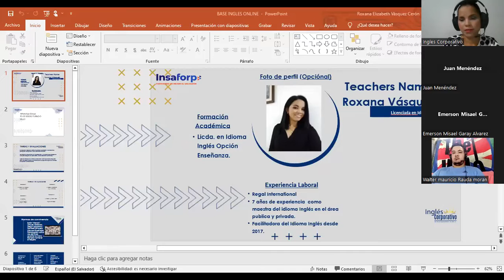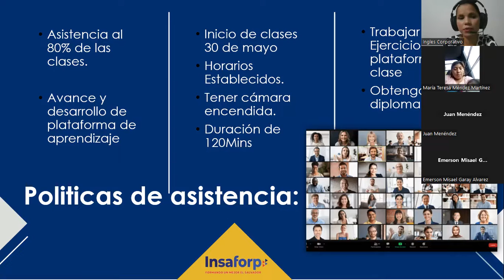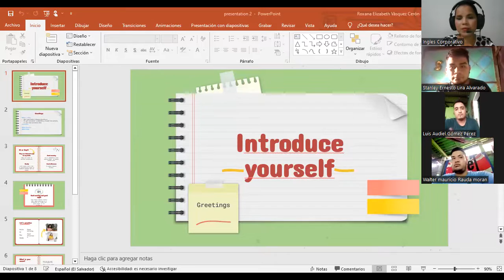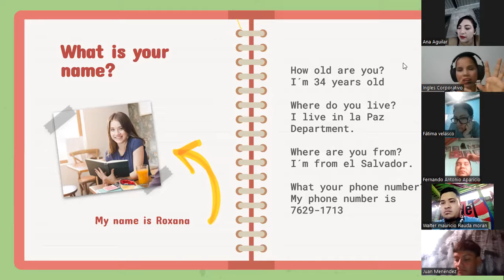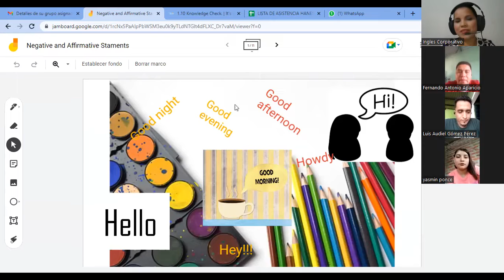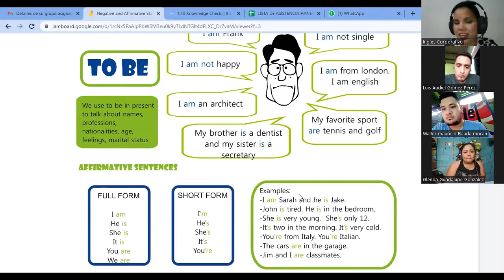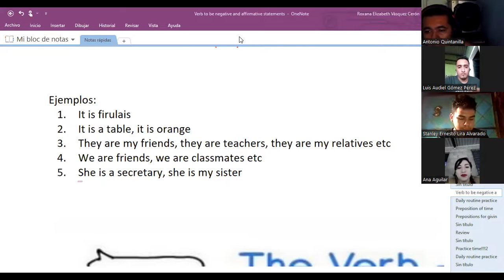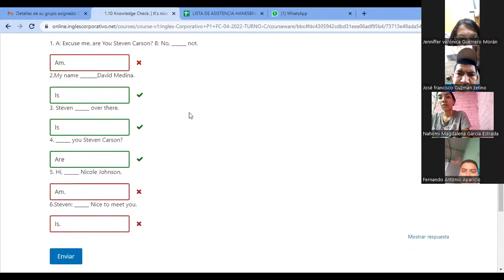SESION #1-18-04-2023- P1-07-SOCKS-TURNO-C-04-23-VASQUEZ-ITS NICE TO MEET YOU.